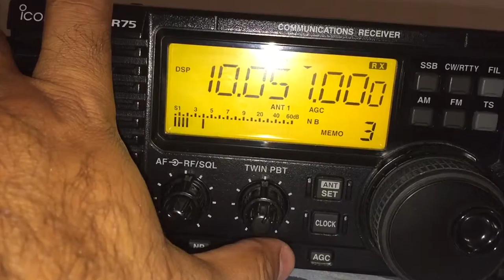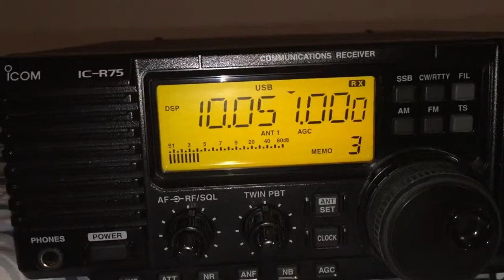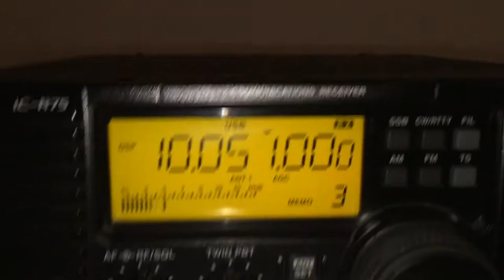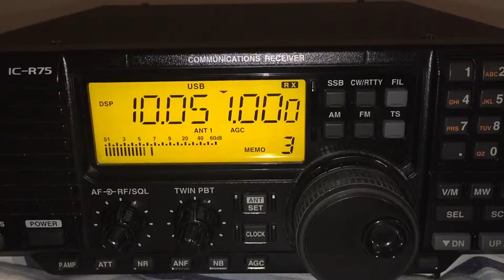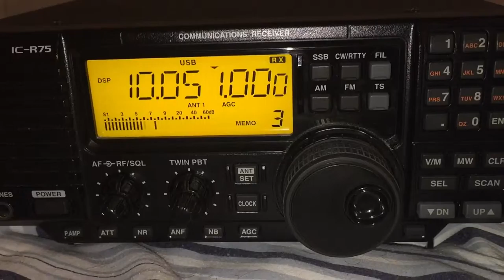Gander VOLMET 10.051 MHz heard in Toronto Sept 2015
Just tuning the bands and Gander's Volmet came in pretty strong in Toronto.